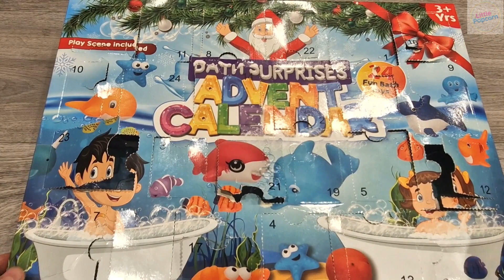Day 24 Christmas Advent Calendar Squishies Bath Toys Opening Squishy Kawaii Mochi Fidget Toy Unboxin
Day 24 Christmas Advent Calendar Squishy and Bath Toy Opening

Merry Christmas!